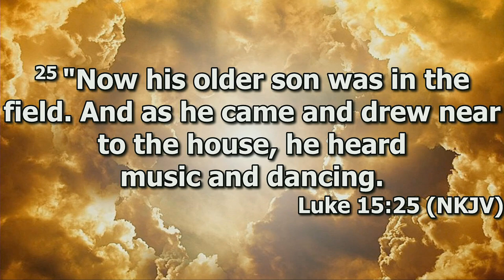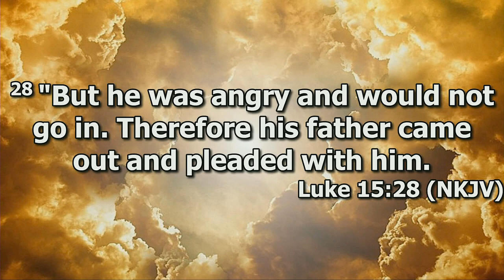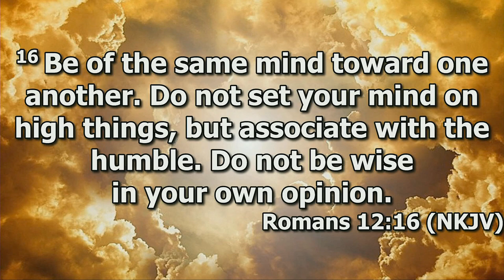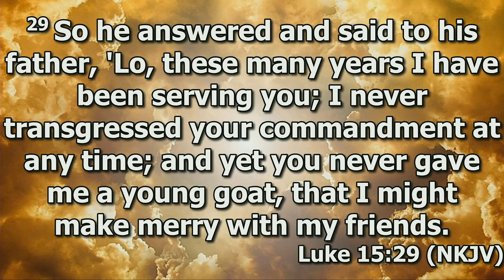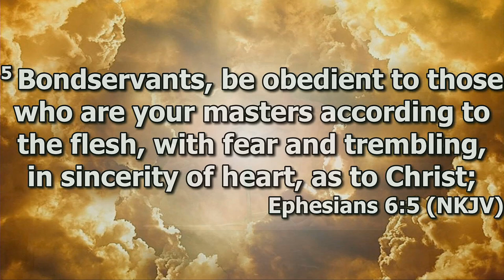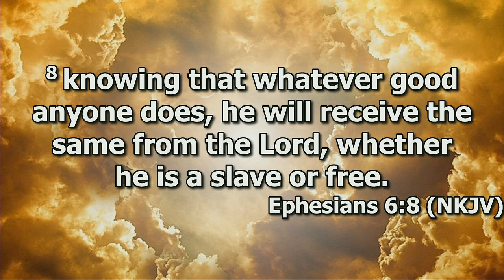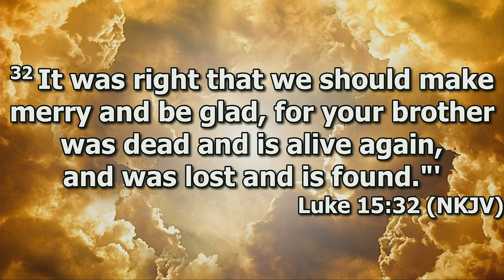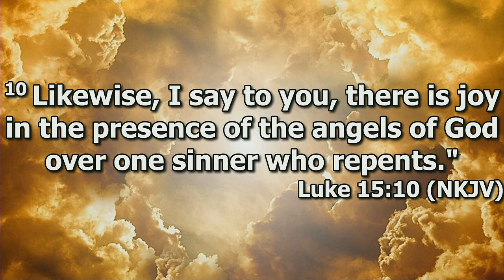"An Attitude Adjustment" by Pastor Michael Franklin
Pastor Michael Franklin's message "An Attitude Adjustment" was recorded Wednesday evening at Rye Hill Baptist Church - Fort Smith, Ar. enjoy the message and may God Bless.

Luke 15:25-32